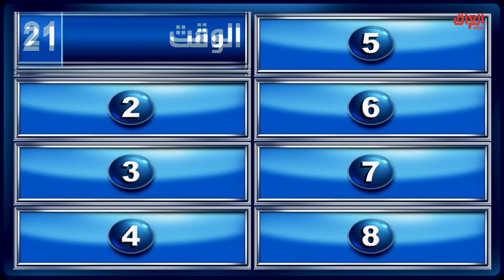أركض وراهم حافي وعبيتي على جتافي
عائلتي_تربح |أركض وراهم حافي وعبيتي على جتافي